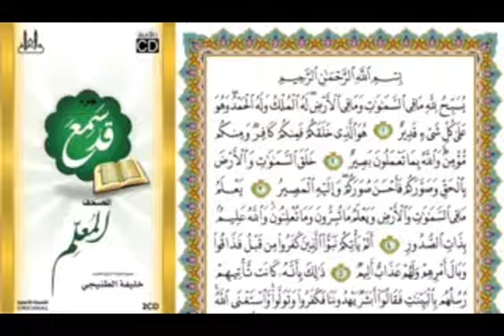تلاوة تريح البال واو أحببتها وأدمنت سماعها واوووووووووووووو ستحب أن تبوس يد قارئها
إستمعا ولا تنساي في صالح دعاء أعمل إلها إعجاب وأشترك معنا في القنات الدال علا الخير كفاعله وإذا إشترك ستنتشر لأكثر من شخص